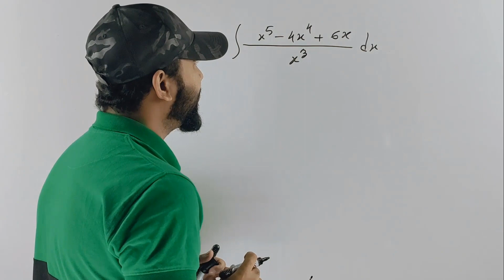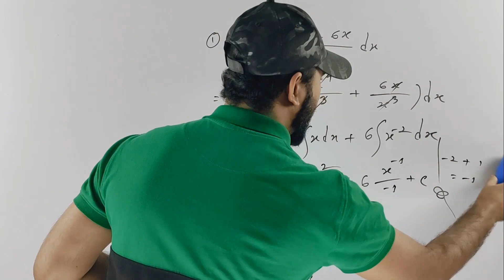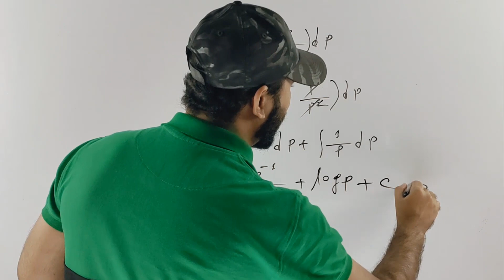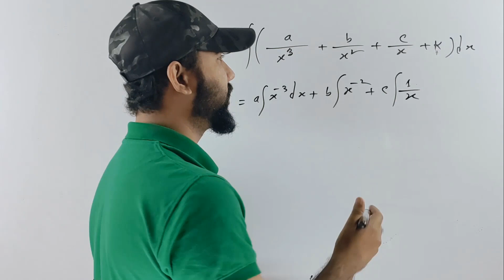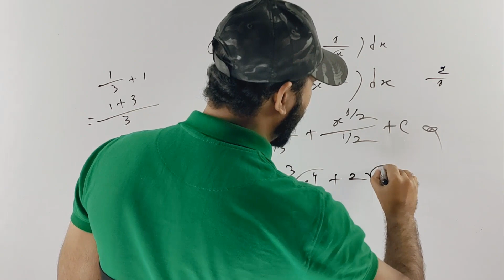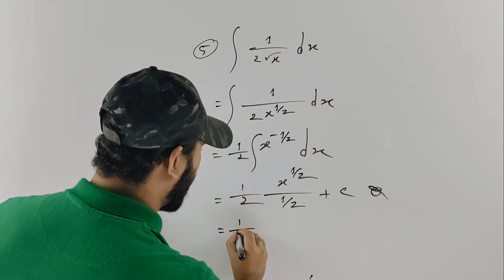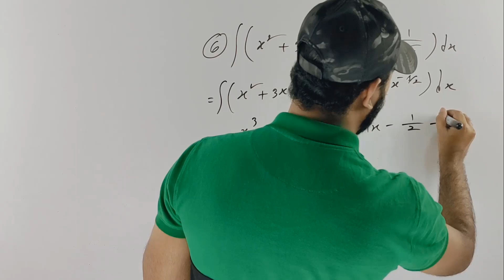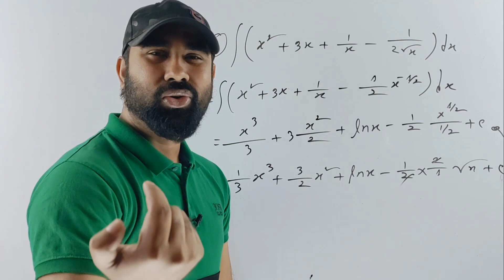গতিশীলতা এবং ইন্টিগ্রাল ক্যালকুলাস |সমাকলন | Dynamic and Integral Calculus